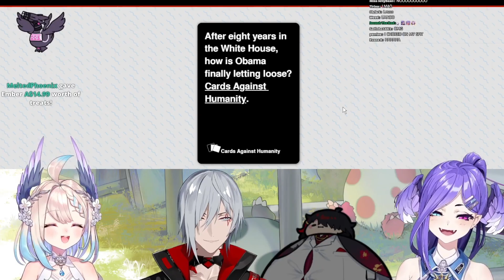Selen's Legacy Lives On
Alt Title: Making Fun of Selen's Name On Stream

0:00 - Selen's Erection
0:22 - Queeflen Loosesuki